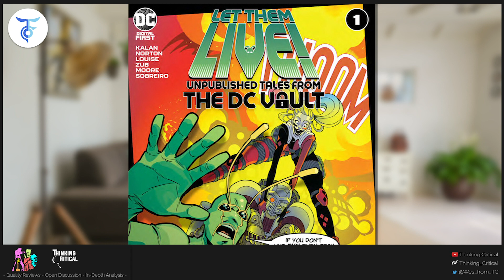New Scarecrow Design, DC Release Unprinted Work, Swamp Thing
Batman Artist Jorge Jiménez Debuts Frightening New Scarecrow Design

Jorge Jiménez shared a new design for the evil Dr. Jonathan Crane/Scarecrow that will debut in his and James Tynion IV's Batman run in March.

Batman artist Jorge Jiménez shared his radically new take on the villainous Dr. Jonathan Crane/Scarecrow.

The artwork -- colored by Tomeu Morey -- sees Scarecrow sporting a goggled mask with a long, trunk-like respirator hanging down from the front. He's draped in a baggy burlap suit and wears a hat with sprawling straw and branches, his long, black hair cascading out from beneath it. His hands, meanwhile, are equipped with gloves that feature fear-toxin-loaded syringes at the fingertips, much like in the Batman: Arkham video games.

In December 2020, writer James Tynion IV revealed Scarecrow would be a major presence in the Batman title following Future State. "We're off to the races, and what I'm setting out to do is I hope I can tell one of the best Scarecrow stories ever," he said. It's more than just a Scarecrow story. He's not the only key piece to it. We also have some of the threads that are set up in the Future State storylines, particularly with the Magistrate and Peacekeepers. You'll see the origins of those threads start in the Batman story in March. So, all of that's going to come together. It's going to be a big, crazy story, and I could not be more excited about it."

DC to release unpublished Suicide Squad, Nightwing, and Batman stories in new title

DC is digging into its vault (with some help from cult-hero Ambush Bug) to release previously unpublished stories from all-star creators

DC weirdo-hero Ambush Bug will host a new 'Unpublished Comics Cavalcade'-style anthology limited series titled Let Them Live! which will publish previously shelved tales from DC's archives.

Billed as "stories of DC's infinite universe," the anthology series will appropriately debut on the DC Infinite digital comic book reading service, which features both new and exclusive DC digital titles as well as classic DC comics and back-issues.

That phrasing also calls to mind DC's upcoming 'Infinite Frontier' branding, which is based around an inclusive view of DC history in which all previous comics, alt-universes, and stories dating back to the publisher's earliest days can be invoked or considered canon at different times.

Future State: Swamp Thing #2
Writer: Ram V
Artist: Mike Perkins
Publisher: DC Comics

Future State: Swamp Thing #2 is published by DC Comics. Written by Ram V with art by Mike Perkins. Colors by June Chung and letters by Aditya Bidikar. Following the events of issue #1, Swamp Thing marches forward towards S.T.A.R. Fortress in search of humanity and what lies beyond the fortress’s reinforced walls.

Future State: Swamp Thing #2 is a masterful conclusion to the brief but legendary story of what makes us human and why it is someone like Swamp Thing who could fight for us. In the line up of Future State books, Swamp Thing has secured my vote for best book, and I will be re-reading and recommending this story for a long time.